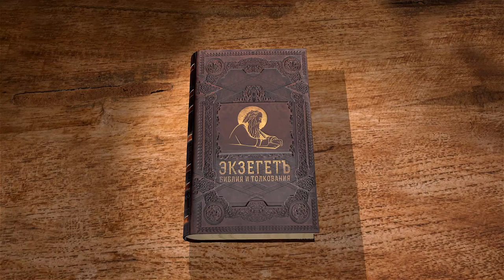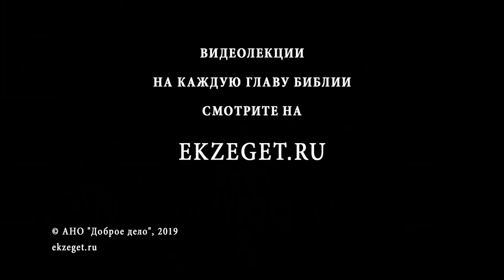Псалтирь. Псалом 16. Андрей Десницкий. Библия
1 [Молитва Давида.] Услышь, о Господь, мой крик, о справедливости я молю, прошенье мое прими — ибо не лжив мой язык!
2 Ты рассудишь тяжбу мою — Твои очи видят, кто прав.
3 Ты всмотрелся в сердце мое, пришел ночью меня испытать, не нашел Ты за мной вины, на устах моих нет зла.
4 Что бы ни делали люди, соблюдаю я слово Твое, мне с преступником не по дороге.
5 Мои ноги идут по путям Твоим, я иду и не оступлюсь.
6 Я взываю к Тебе, Бог, отзовись! Ухо склони, услышь!
7 Яви милость надеющимся на Тебя — Своей рукой от врага защити.
8 Как зеницу ока меня храни и в тени Твоих крыл укрой
9 от моих обидчиков злых, от врагов, что вокруг меня.
10 Они жиром заплыли, надменны их речи,
11 они выследили, окружили меня, смотрят, как бы повергнуть на землю.
12 Они — как добычи жаждущий лев, как в засаде сидящая львица.
13 Вступись, Господь, выйди им навстречу, заставь склониться, Своим мечом меня избавь от злодеев,
14 рукой Своей — от этих людей, от этих людей, Господь! Их участь — среди живых. То, что припас Ты им, наполнит их чрево, будут сыты и останется еще и детям их, и младенцам.
15 Мне, за правду мою, дано видеть Твой лик, встав ото сна, вдоволь образ Твой созерцать.